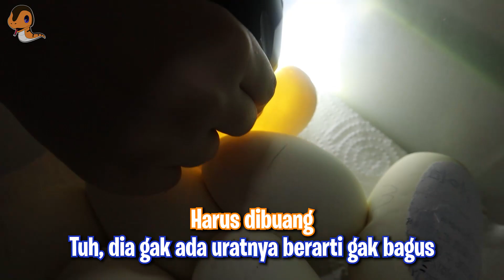Yoona the Explorer Debut Ambil Telur BP | DavidSuarezReptiles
ini nih anak David Suarez Reptiles si Yoona yg gemesin, maunya dipanggil Yoona the explorer karena sangat suka sama hewan, nanti si Yoona mau keliling2 lagi loh buat review binatang2 imut yg lain jd ditunggu aja ya guys

Salam Ball Python lovers!